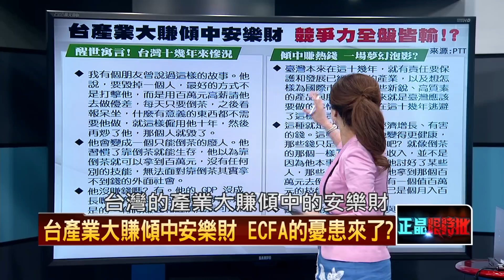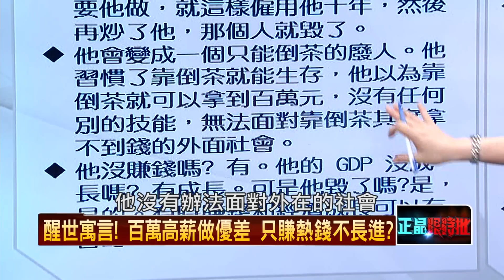20160515正晶限時批》P4善政又善戰？ 張善政是ＣＰ值最高院長？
啥米？　多名中國學者推薦馬諾貝爾和平獎
國民黨緊抱不放！　九二共識神主牌還有效？
笑話？馬習可角逐諾貝爾和平獎？　夠格？
善政又善戰？　張善政是ＣＰ值最高院長？
雞蛋放同個籃子？　陸客產業遭中國套牢叫天不應？
台獨非中國頭痛問題！　習另有「大大」危機？